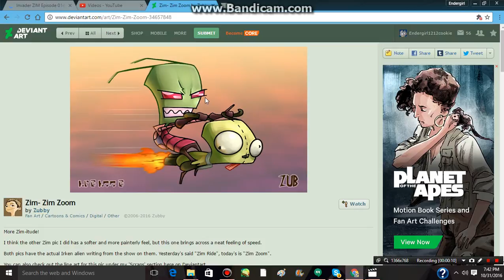Happy Halloween!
This is the best show